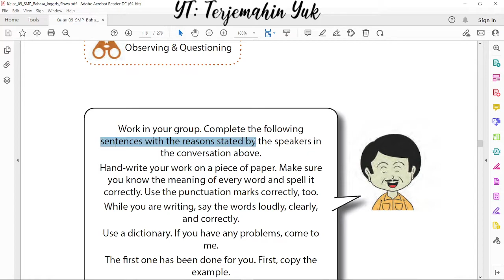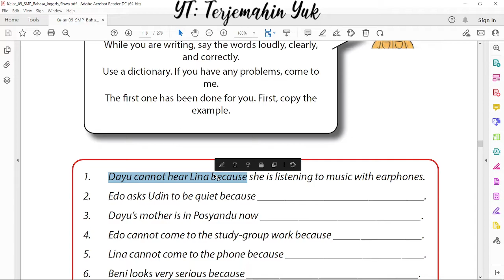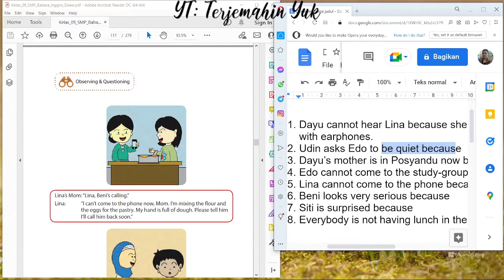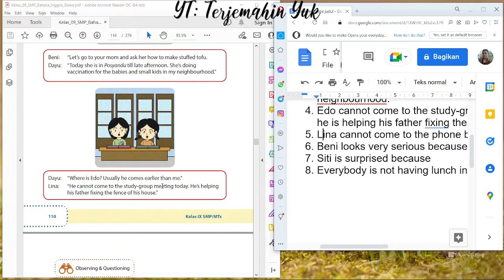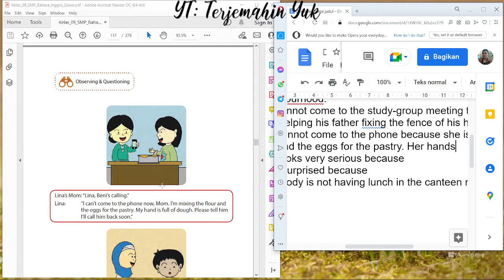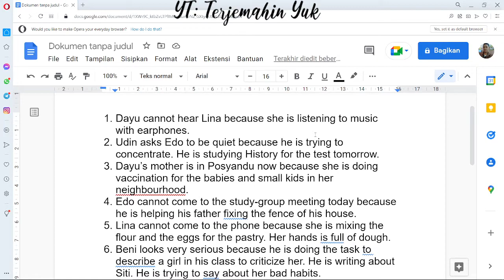Hal. 113 kelas 9 Terjemahan Buku Bahasa Inggris SMP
Dayu cannot hear Lina because she is listening to music with earphones.
Udin asks Edo to be quiet because he is trying to concentrate. He is studying History for the test tomorrow.
Dayu’s mother is in Posyandu now because she is doing vaccination for the babies and small kids in her neighbourhood.
Edo cannot come to the study-group meeting today because he is helping his father fixing the fence of his house.
Lina cannot come to the phone because she is mixing the flour and the eggs for the pastry. Her hands is full of dough.
Beni looks very serious because he is doing the task to describe a girl in his class to criticize her. He is writing about Siti. He is trying to say about her bad habits.
Siti is surprised because Dayu is mopping the floor again.
Everybody is not having lunch in the canteen now because they are in the library. They are looking for some texts about animals and plants in the encyclopedia.